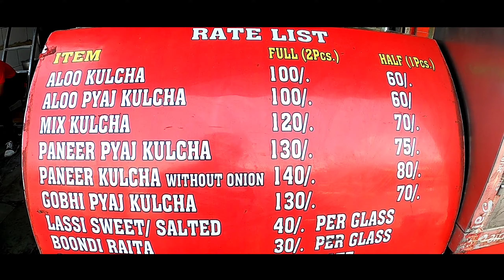Amritsari Chole Kulche in Delhi ll Jail road ll Tilak Nagar ll West Delhi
Hanji.. i hope all of you are fit and fine :)

Shop Name :  Amritsar Express
Timing: 9am to 6pm
Taste: 9/10
Rate of Alloo pyazz Kulcha with Choley and Chutney : Rs.100/Plate (2pcs. of Kulcha) and Rs. 60/single Kulcha with Choley and chutney

My full Vlogging Setup

Gopro Hero8
Maono Mic
Phone Mi (POCOF1)
Boya ByM1 mic
GO Pro Mic Adapter 3.5mm jack
LED light for Gopro
Vlogging Case Gopro
Batteries charger of Gopro hero 8
BOYA shotgun Mic
Motovlogging Helmet Mount

Jai Hind
Rabb Rakha..